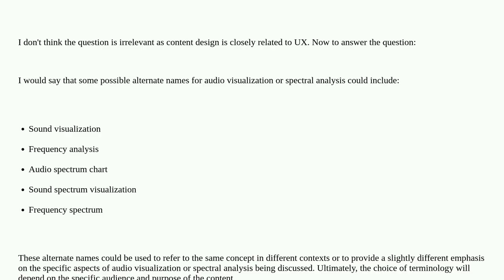Names used for Audio Visualization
A special thanks goes out to the community

  audio info-visualisation